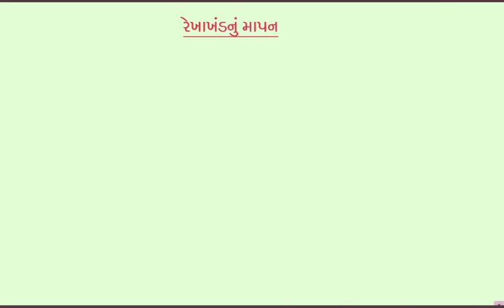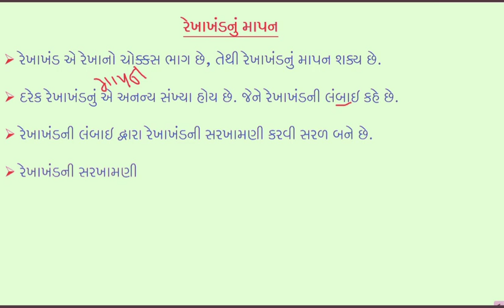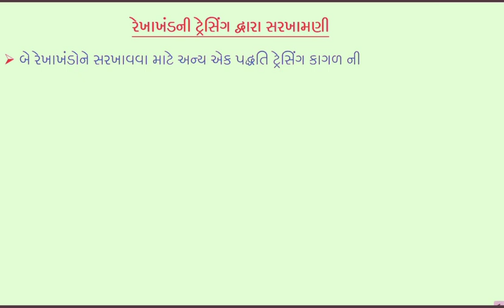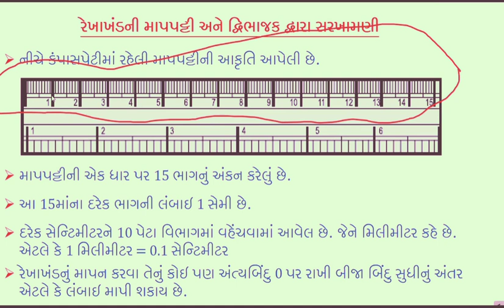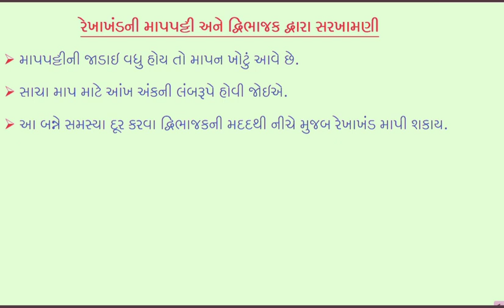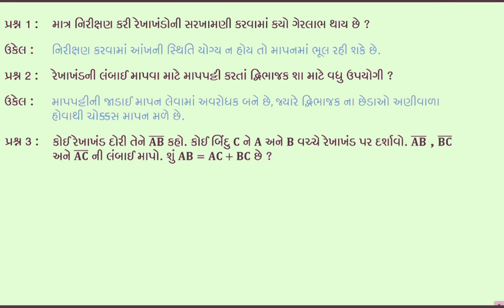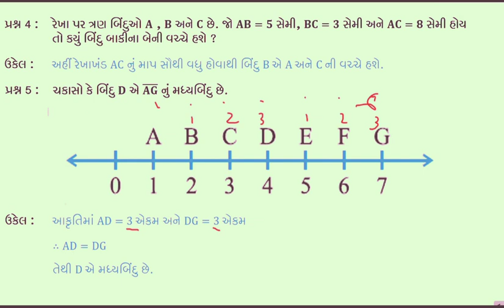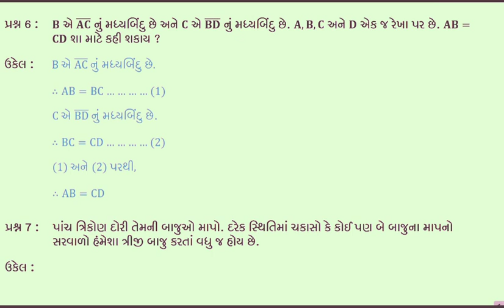std 6 gm maths ch 5 1l પાયાના આકારોની સમજૂતી